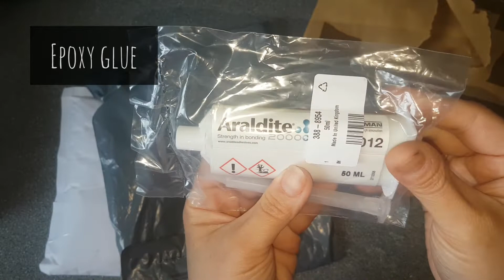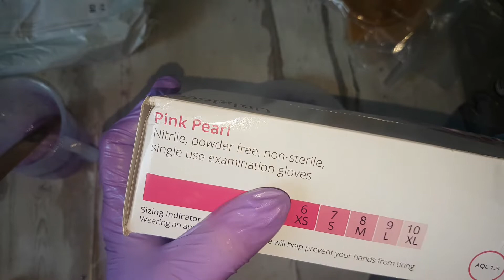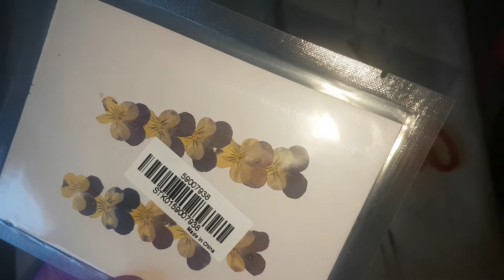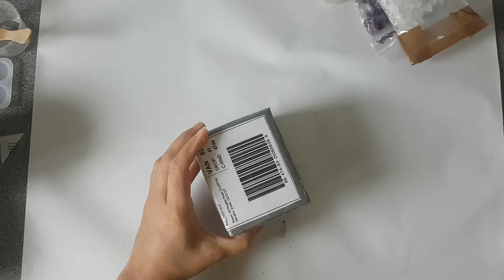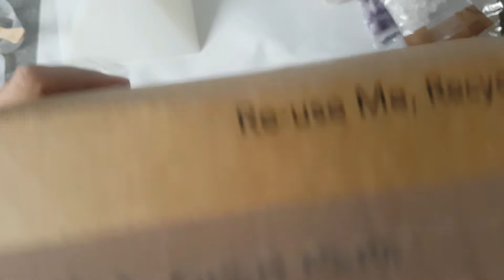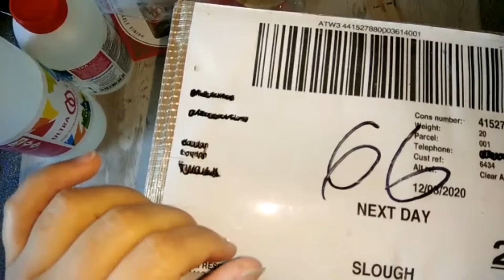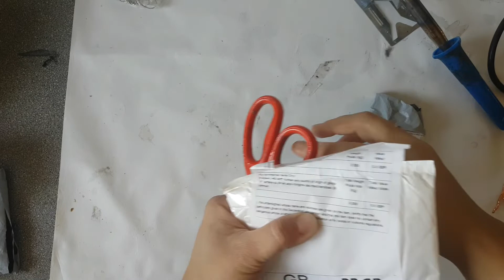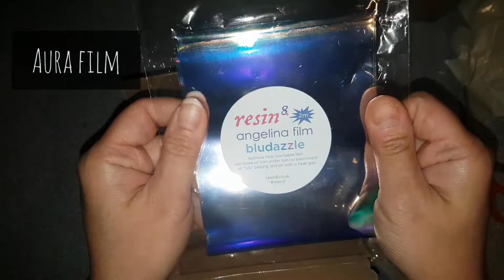Lock Down Huge Resin supplies Haul | I am buying so much Art Supplies 😱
This is a mix of all art related supplies that I might have used in projects and some will be used in future projects.

- Resin
- Epoxy
- Craft Supplies